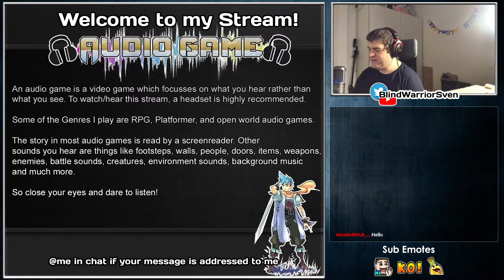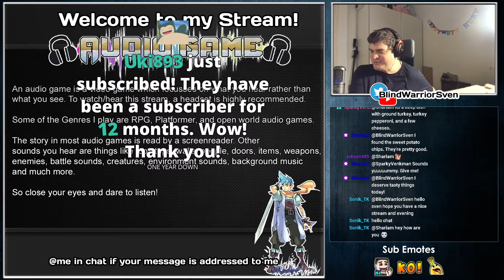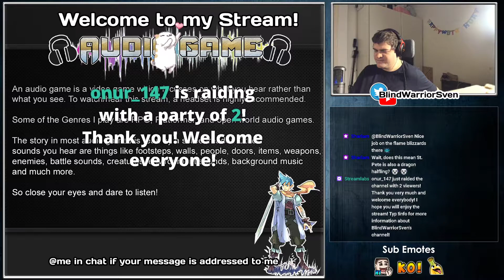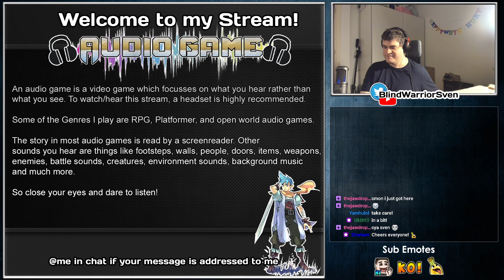BlindWarriorSven on a cruise in space with Paladin of the Sky (Part 6)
BlindWarriorSven is a completely blind streamer and content creator. If you like his video's and want to support him, please consider a donation at:

BlindWarriorSven plays video games by using their soundeffects only. BlindWarriorSven does also stream on Twitch!

Paladin of the Sky

Paladin of the Sky is an audio game in the style of popular console roleplaying games.
The game contains over fifteen dungeons and twenty bosses. It features hours of fun, maps to explore, as well as an in depth storyline.

Paladin of the Sky was designed with console Japanese roleplaying games from the 1980s, 1990s and early 2000s in mind. The game also takes a new look on casting spells in a turn based roleplaying setting.

Storyline

The storyline of Paladin of the Sky takes place in a magical and futuristic world.
For many years, the strongest lifeforms on earth, the humans and the dragons, were at odds. In 2037, the humans waged out right war on the dragons. The war lasted for six months, the humans gaining the upper hand with their superior technology.
By the end of the war, dragons were an extinct species.
In this universe, dragons could shape shift into human form. Sometimes, in this form,
a human and dragon would fall in love and have dragon halfling children. After the war ended, the humans sought to find and kill all of the human dragon halflings.
The story follows the journey of Ross Myres to safety, in a rather unusual way. Ross bords a ship known as the Paladin, destined for the distant planet known as Xopolis.
On this planet, the environs are too intense for the humans to handle, however the conditions are far from difficult for dragon human halflings.